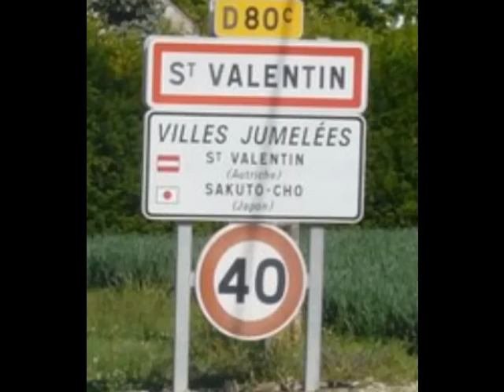Saint Valentin pour mes amies bimbo